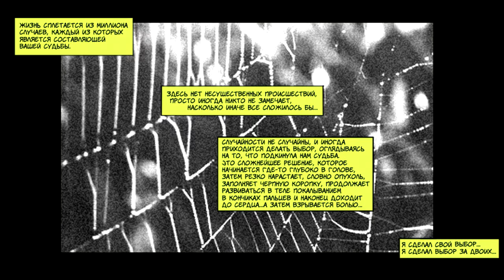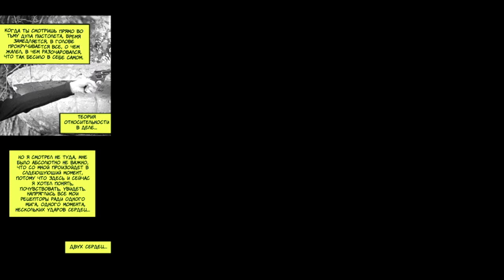Бонни и Клайд (Niblok story - beta)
Beta version! =)))
Идея основана на фотосете одного очень хорошего человечка и естественно далека от идеала, что крутится в голове, но пусть зрители решают, стоит ли ее дальше улучшать =)

story: Niblok
photography: Lubov Savenkova
Starring: Olga Devicheva, Alexandr Fanin
music: David Usher - Black Black Heart, Muse - Black Black Heart (cover)
inspiration: Olga Devicheva, Lubov Savenkova
made by Niblok, KuzmaMud